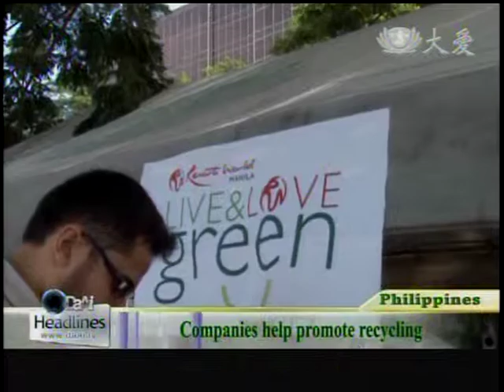【HEADLINE】 Recycling efforts start with you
Recently in the Philippines, the Resorts World Manila asked Tzu Chi volunteers, to come share their experiences in environmental protection, with their employees; meanwhile a recycling volunteer in Malaysia, has been using his own house, as a temporary recycling point, for the past three years. Here`s more.

在菲律賓，一家飯店集團，主動找上志工合作，到企業社區，推動資源回收；而在馬來西亞，有位環保志工，三年來總會在自家門口前，搭臨時帳棚，充當資源回收點，一起來看看。